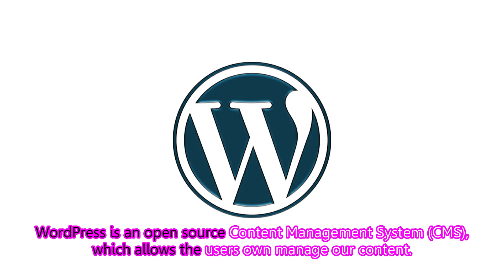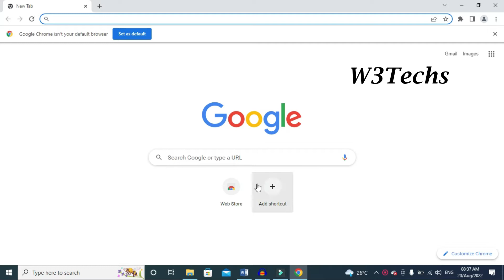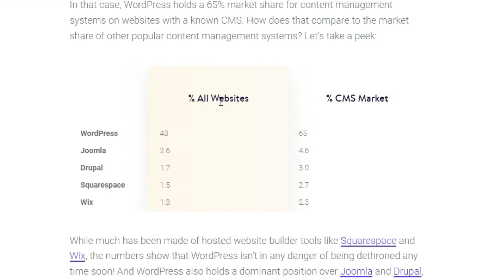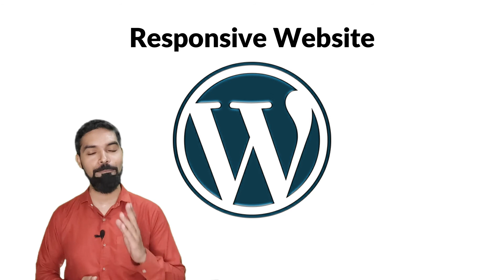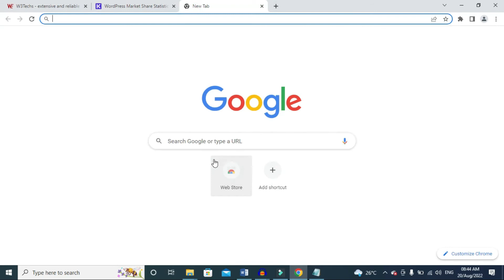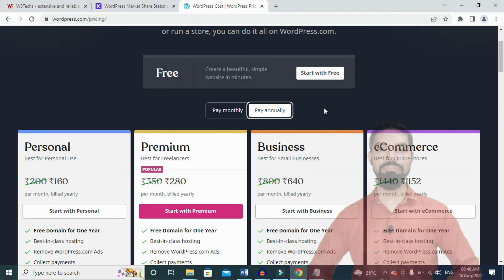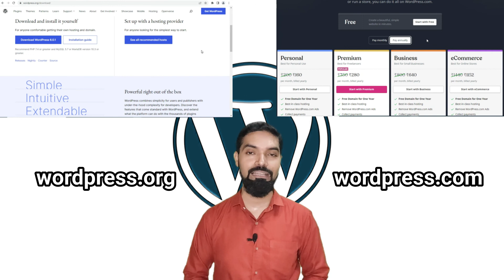WordPress Tutorial for Beginners | WordPress Tutorial in Hindi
In this WordPress Tutorial for beginners in Hindi we will learn four main point 1.What is WordPress 2.History of WordPress in Hindi 3.which types of websites can we create with using WordPress 4.What is the difference between WordPress. com and  wordpress.org.

Chapters
Chapters
0:00 My Intro
0:05 Today's Topic WordPress which points cover
0:56 1.What is WordPress
3:05 what is the market share for wordPress(CMS) live
4:31 2.History of WordPress
5:44 3.Which types of websites can we create with using WordPress
6:32 4.What is the difference between WordPress. com and  WordPress.org
7:27 What is WordPress.com live Explain
8:41 What is WordPress.org live Explain
9:26 Today's Topic Summary.